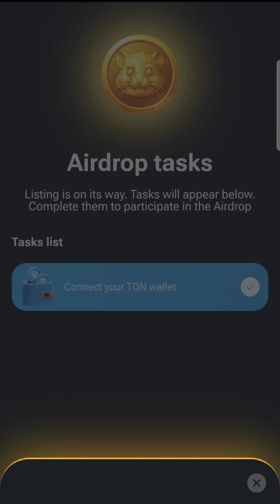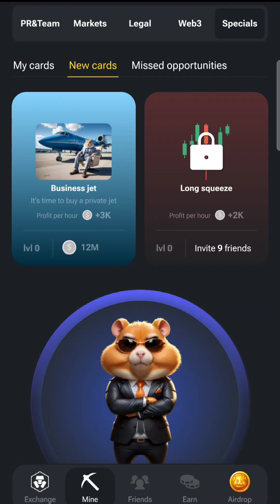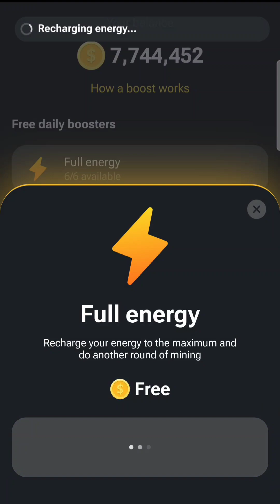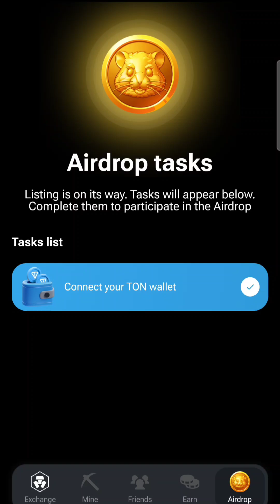Hamster Kombat Play 165